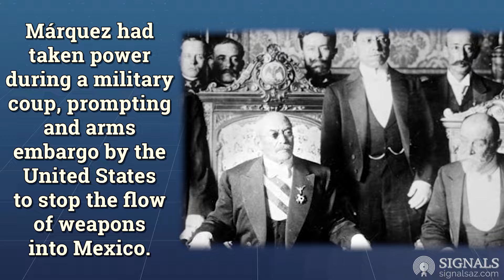April 21st - This Day In History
"Ypiranga Incident" - April 21st, 1914
Take a moment and check out what happened on this day in history!

To read the full story and other historical articles, visit SignalsAZ.com

Credits:
Produced by The Studios Talking Glass & SignalsAZ.com
Story provided by Ronald G. Mayer Jr.
Narration performed by Joel Morrison
Images provided by Library Of Congress, Washington D.C., Cimsec.org, & Wikimedia Commons